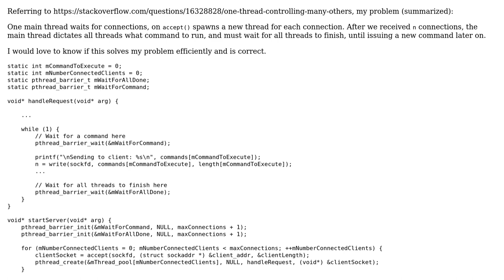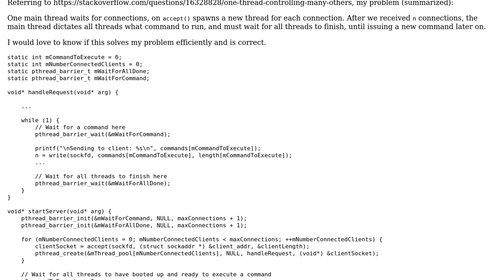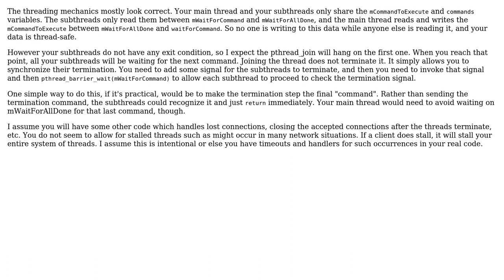Code Review: Uses of barriers for one main thread controlling n threads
With thanks & praise to God, and with thanks to the many people who have made this project possible! | Content (except music & images) licensed under CC BY-SA | Music | Images & others | With thanks to user Phil Hord user Jary and the Stack Exchange Network Trademarks are property of their respective owners. You are responsible for your own actions.